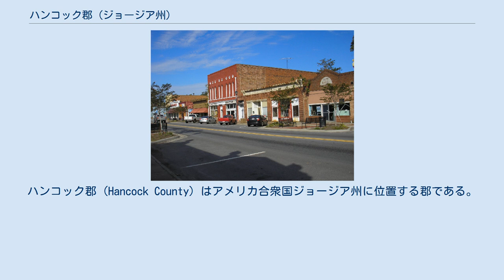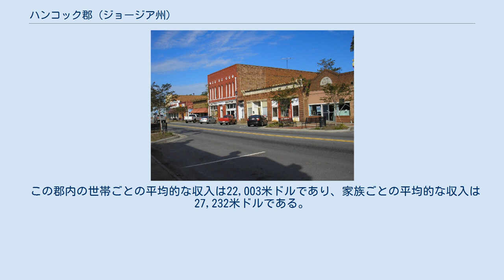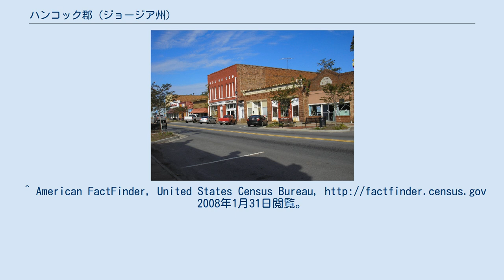ハンコック郡 (ジョージア州)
ハンコック郡 (Hancock County) はアメリカ合衆国ジョージア州に位置する郡である。
2000年現在、人口は10,076人である。
この郡の郡庁所在地はスパルタである。
 2000年現在の国勢調査で、この郡は人口10,076人、3,237世帯、及び2,311家族が暮らしている。
4/km2 (9/mi2) の平均的な密度に4,287軒の住宅が建っている。
18歳以上の女性100人ごとに対して男性は118.20人である。